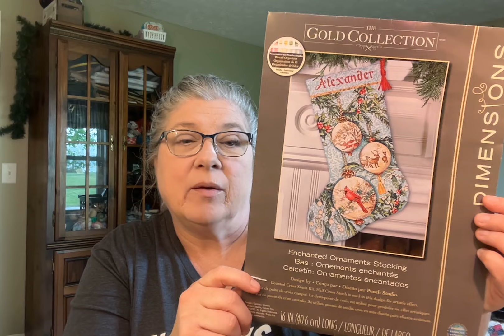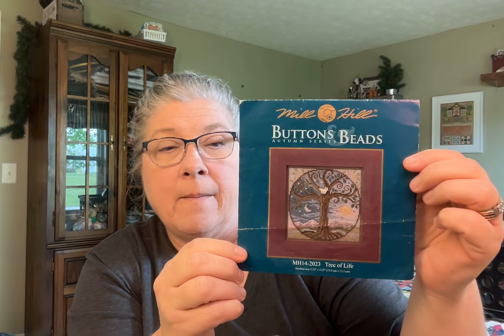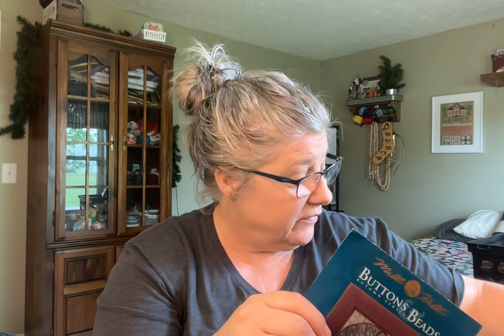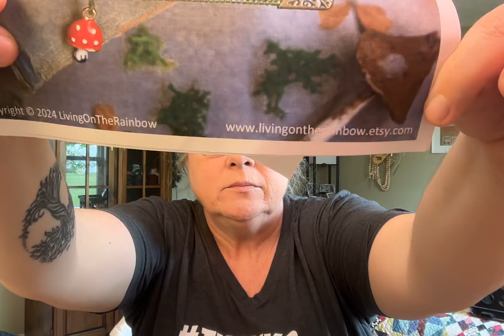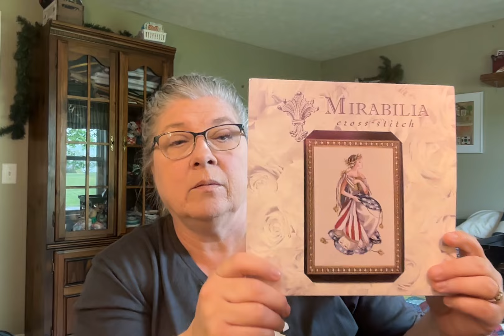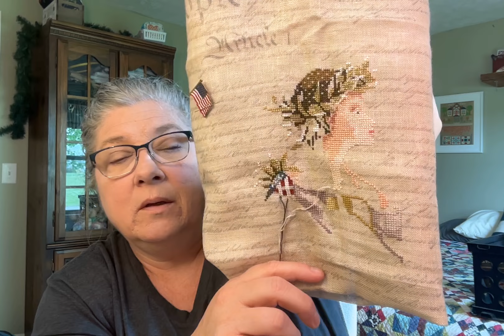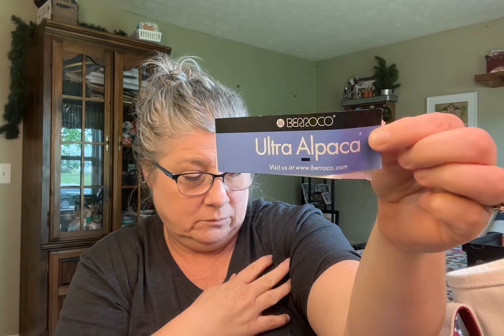Flosstube #103 -Equal parts of Cross stitch WIPs and Knitting......It has been a while.